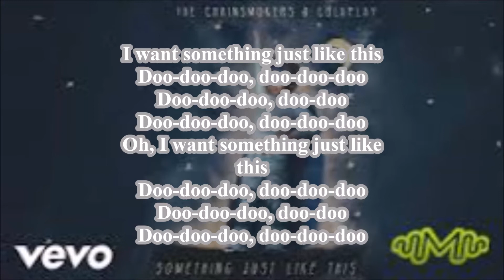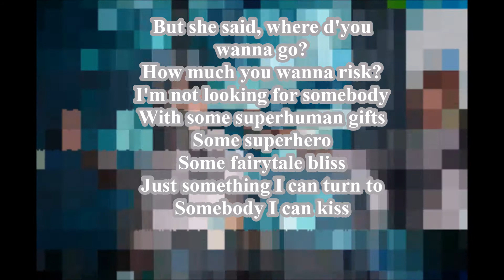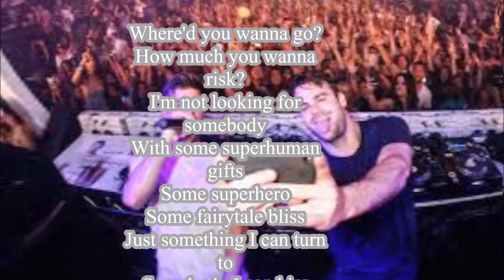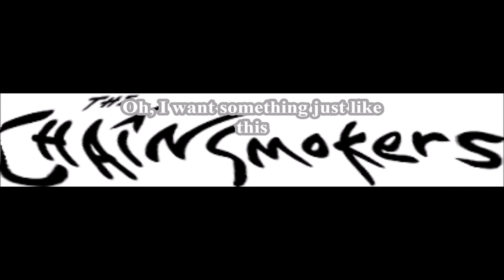Chainsmokers Ft Coldplay Something Like This